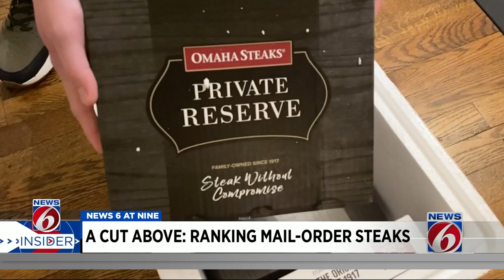Meat by mail: Consumer Reports ranks popular meat delivery services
Consumer Reports ranks popular mail-order meat services.